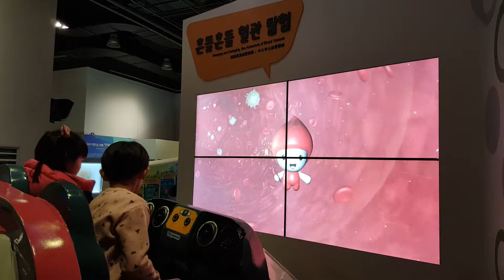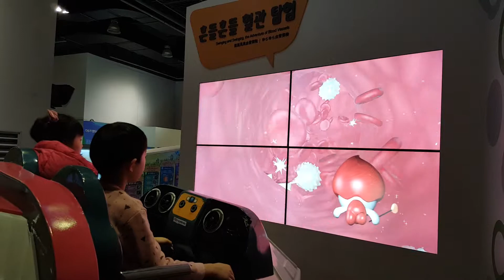조하윤, 조하선(과천과학관 - 혈액탐험), blood expedition